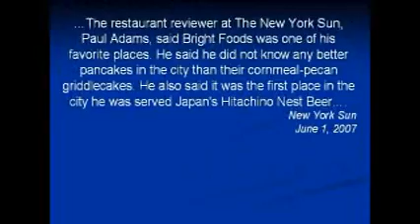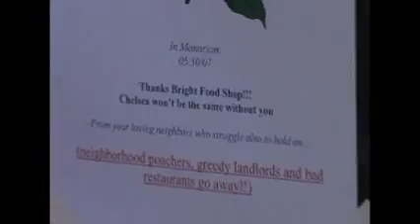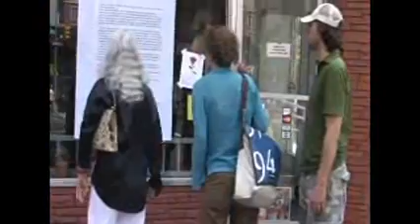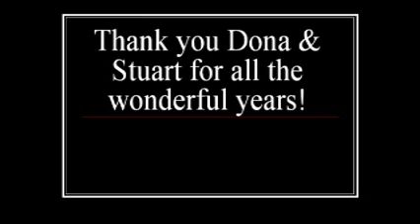TRIBUTE TO BRIGHT FOOD SHOP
AFTER MANY YEARS, BRIGHT FOOD SHOP AND KITCHEN MARKET - BOTH CHELSEA ICONS CLOSED OVER THE WEEKEND OF JUNE 2-3, 2007